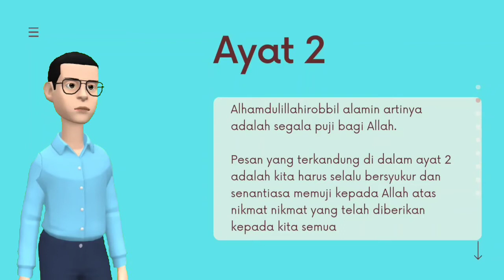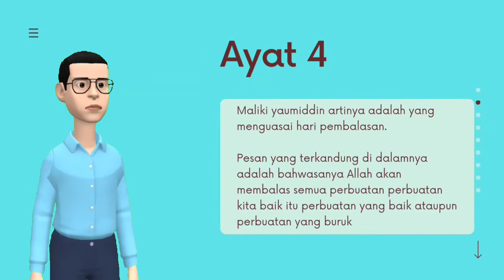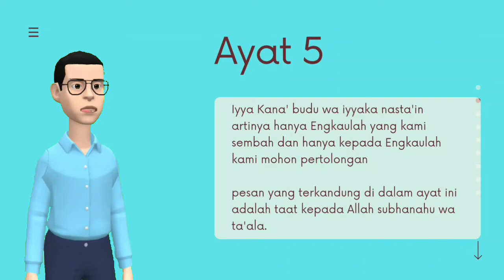Pendidikan Agama Islam dan Budi Pekerti Kelas 1 "Pesan Surat Al-Fatihah"